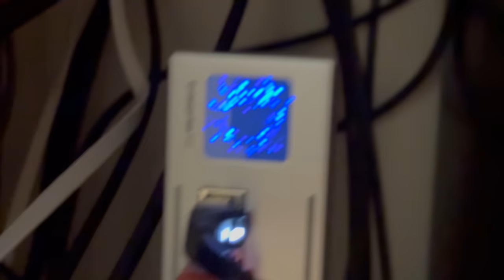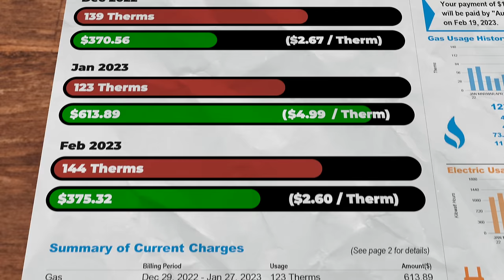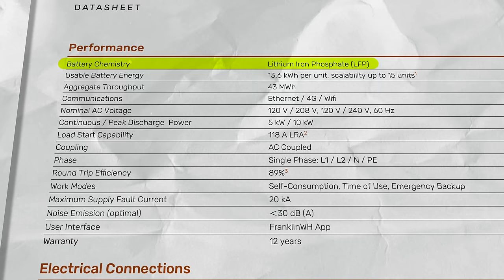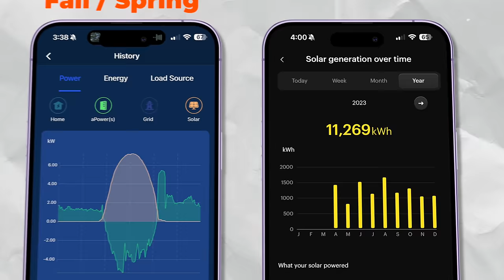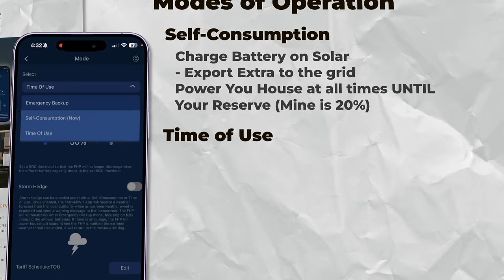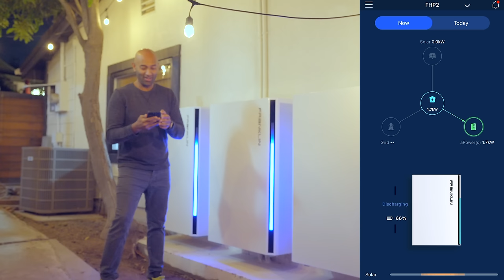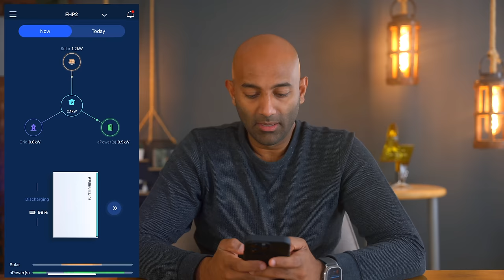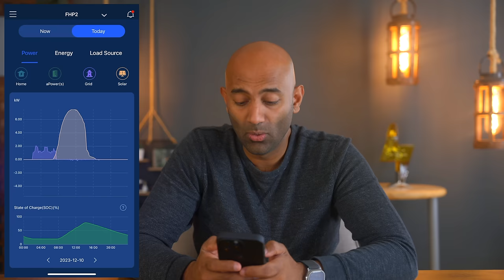This Home Battery is a LITERAL Life Saver! Here's Why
FranklinWH: Check out the Franklin WH Home Power Battery Solution!

I'm a bit of a control freak, and there's something about monopolies that drives me nuts. As an American i've gotten so used to disruptive tech that constantly pushes the needle forward. But sadly there are still some things in our lives that we have no choice over. Things like cable companies or energy utilities. But with recent advancements in solar and batteries and internet from space, we might finally be able to put them on notice. Let's see how I'm fighting the monopolies in my life, together!

Chapters
0:00 - Introduction
0:48 - Cable Monopolies
1:57 - Energy Monopolies
2:45 - Price Gouging
4:40 - Franklin WH Batteries
7:00 - Solar Start
8:00 - Energy numbers
13:00 - Battery modes